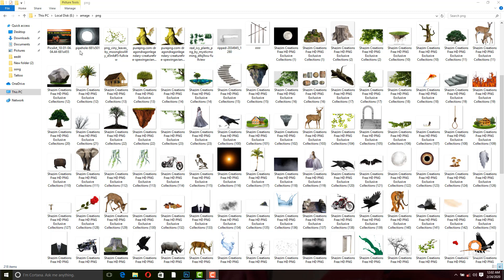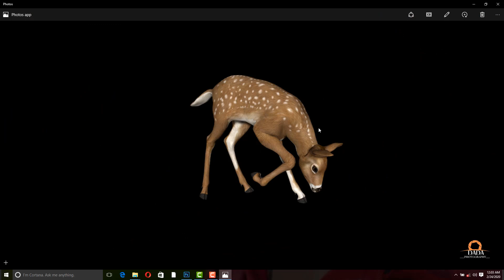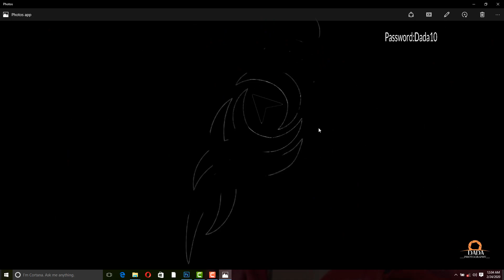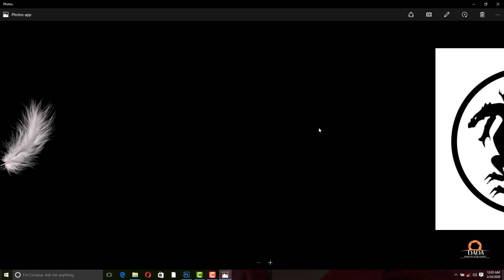Complete HD Png Rar File For Photoshop , Pic Arts, Snapseed, Light Room, /Dada Creatio//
Ps Toucg editing

Light room